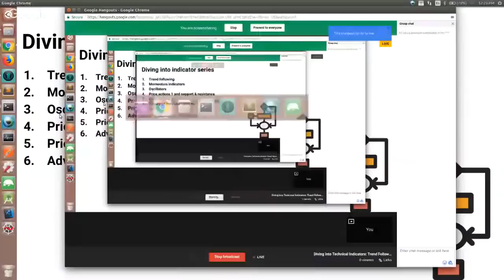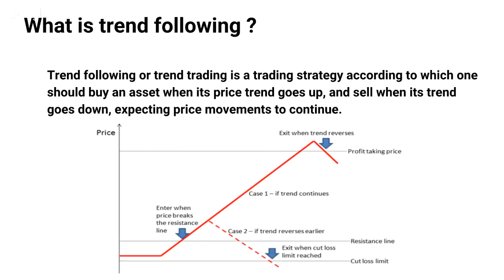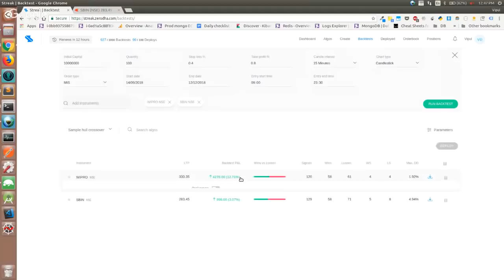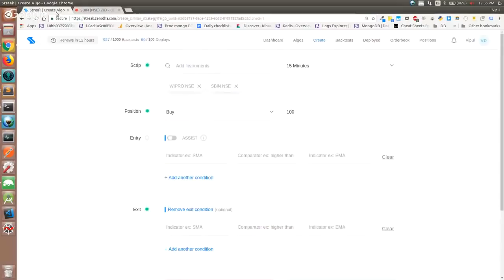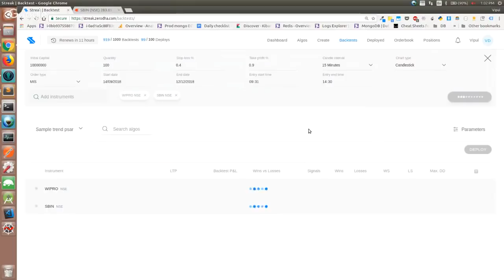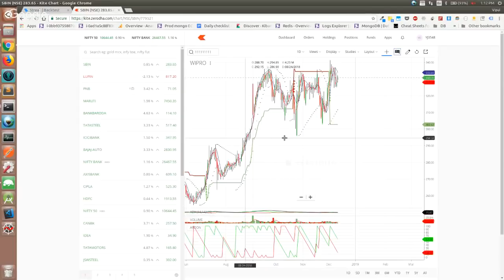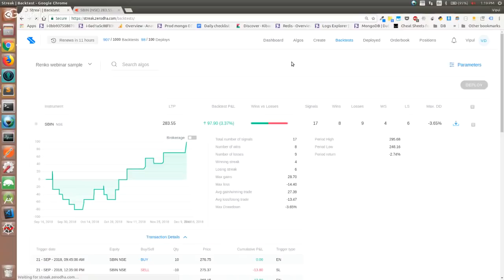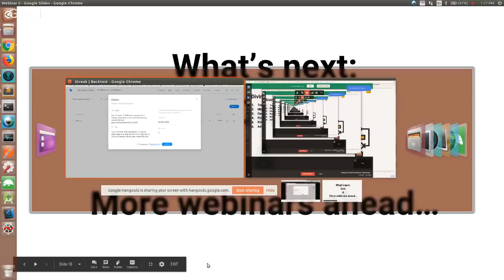Diving into Technical Indicators | Trend Following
Content

0:00    - Introduction
3:19    - What is "Trend Following"?
4:44    - Trend following principles - when trend following indicators should be used
9:39    - Trend Following Indicators
10:08  - Moving Average Indicator (MA)
13:16  - Simple Moving Average crossover strategy(Golden Cross)
20:15  - Supertrend Indicator
22:06  - Parabolic SAR Indicator (PSAR)
26:50 - Aroon Indicator
27:34 - Combined Algo Strategy (using PSAR and Aroon)
35:46 - Interpreting Backtest Results and Optimization
41:29 - Live Strategy Deployment
44:13 - Q/A

Streak is trying to make trading easier for daily retail traders. From implementing trading ideas and strategies to validating strategies and monitoring multiple securities in the stock market.